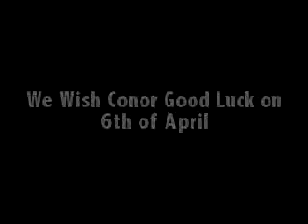Conor Mcgregor Ufc Insider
Looks at Conor Mcgregors Mma Carer